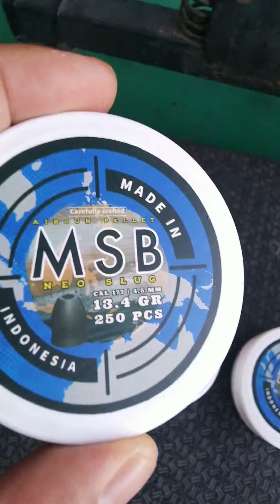MSB Slug 13,4 Gr | Senapan Angin PCP Excalibur, Uji Akurasi Di 100m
Video ini membuktikan kalau MSB SLUG cocok untuk semua jenis laras lokal atau import sangat recomendasi buat teman² yang hobi olahraga menembak Long Range...